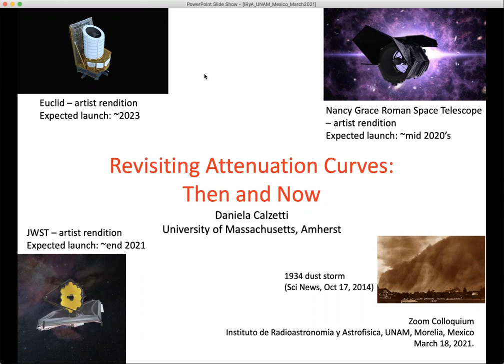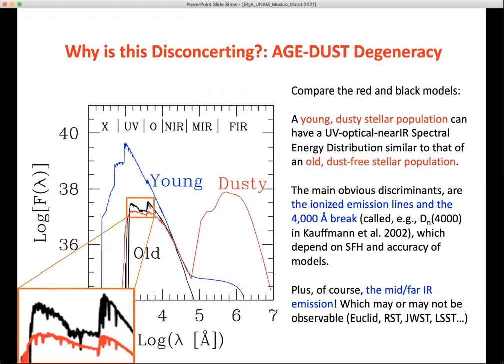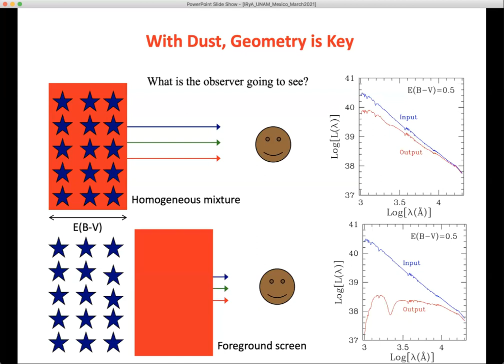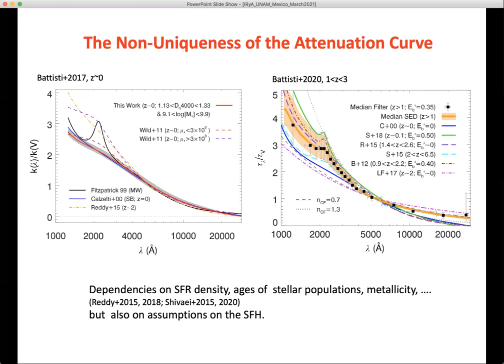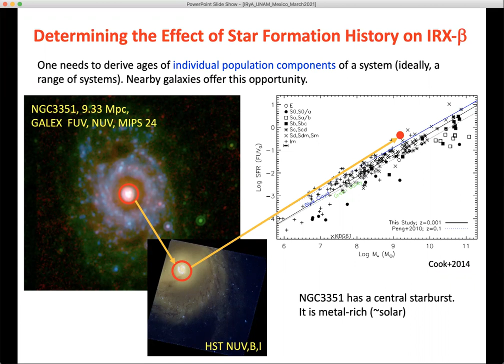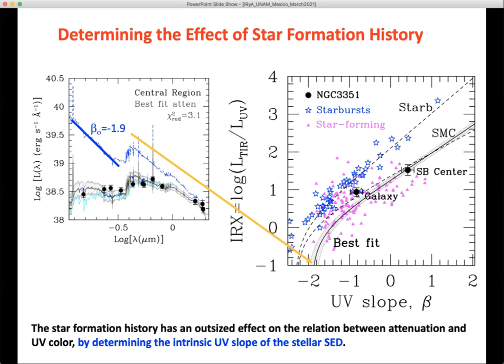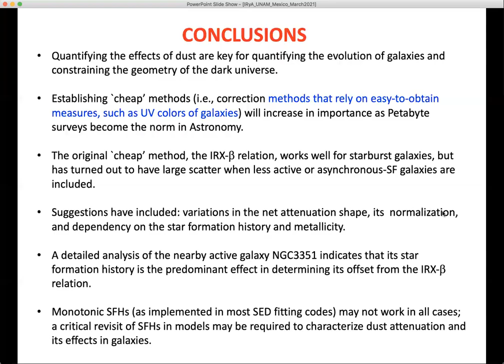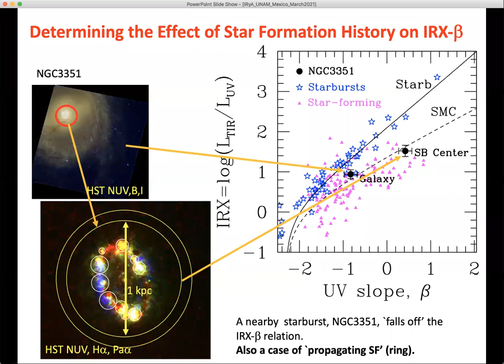2021.03.18 - Daniela Calzetti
Speaker Info: Prof. Daniela Calzetti, Head of the Department of Astronomy, UMASS Amherst

Title: Revisiting Attenuation Curves - Then and Now
Abstract: Over the next  decade, several facilities will come on-line
which will observe the restframe UV/optical emission of galaxies  across
the entire span of cosmic time, yielding samples of millions of  spectral
energy  distributions (SEDs). Measurements of star formation rates (SFRs),
masses, and other physical parameters  from those SEDs will enable
comparisons with models of galaxy evolution with unprecedented accuracy. However, the derivation of physical parameters from observed SEDs requires
removing the effects of  dust  attenuation. (Sub)mm facilities will
not be able to provide sufficient areal coverage and sensitivity  to observe
those  millions of galaxies. This implies that IR-based
dust corrections will  be  difficult to extend to large galaxy samples.
For most galaxies, dust  attenuation removal from their UV-optical SEDs will require the use of attenuation curves. I  will review the current
state  of our understanding of attenuation curves at  low and high redshift, highlight both their strengths and weaknesses, and discuss what  steps may be able to move the field forward.